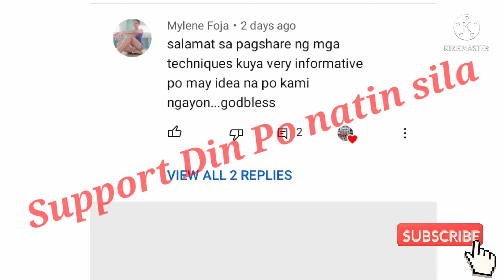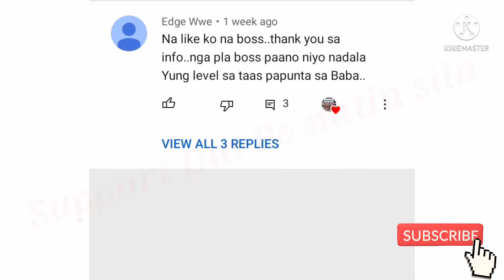PAMPATANGGAL PAGOD/IT'S JOKE TIME